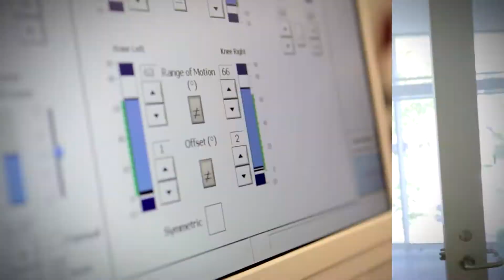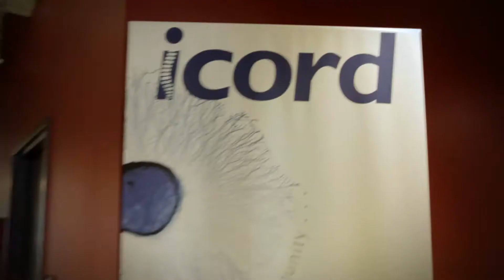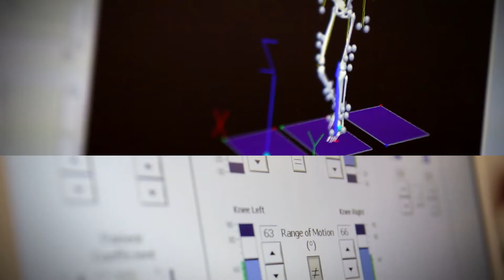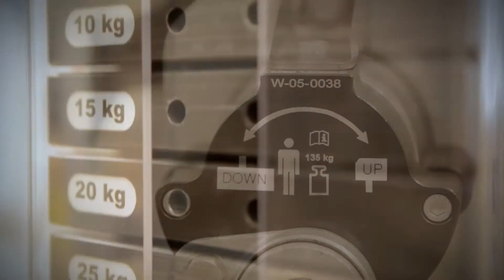Researcher (Episode 3)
A spinal cord researcher shows Viviana how she develops new ways to treat people with spinal injuries. She presents her research at conferences all over the world. What's most rewarding is knowing that her work will help a lot of people.